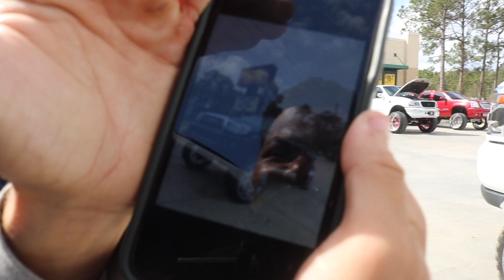SHE WANTS MY YUKON ON 26x16 BAD | POLICE SHUT DOWN ORANGE BEACH INVASION | LIFTED TRUCKS BURNOUT